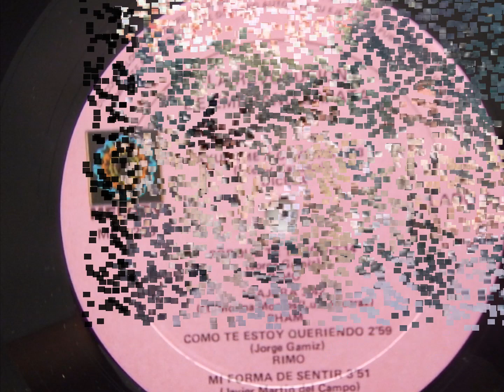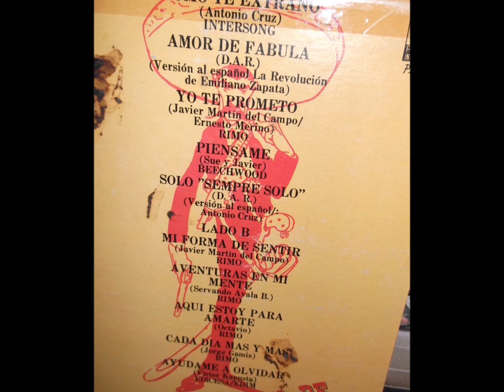CLASICAS DEL AMOR 412 LA REVOLUCION DE EMILIANO ZAPATA - COMO TE EXTRAÑO